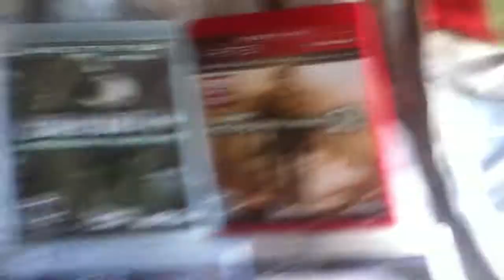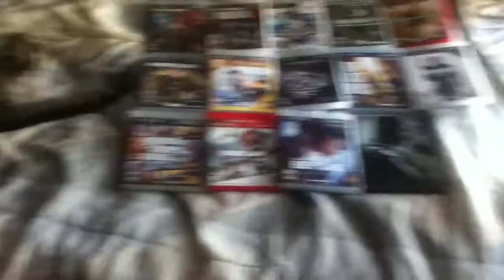The Game Selection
Pick One Of These Games And I'll Play It. Put Your Choice In The Comments. Have A Good Day!